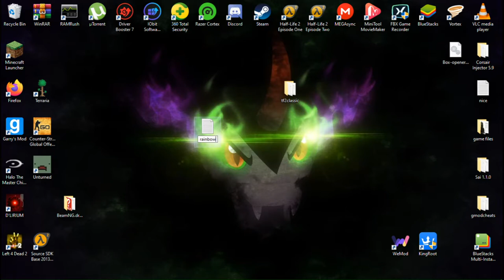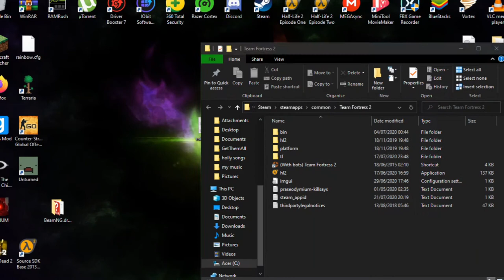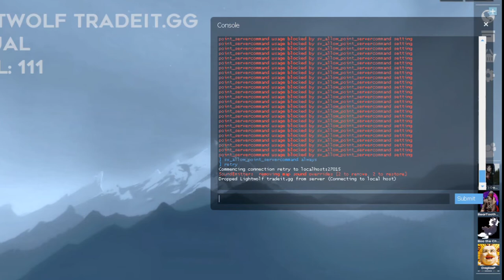TF2 Rainbow crosshair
hello more tf2 again with a really fun rainbow feel!